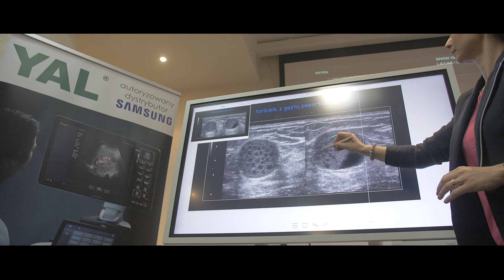Samsung Flip | RSU | Nowoczesne wsparcie w ultrasonografii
Roztoczańska Szkoła Ultrasonografii od ponad 20 lat szkoli lekarzy w zakresie praktycznej ultrasonografii. W dydaktyce tej przydatne są nowoczesne urządzenia, m.in. tablica interaktywna Samsung Flip. Przekonaj się, jak Flip pomaga w codziennej pracy związanej z planowaniem szkoleń na najwyższym poziomie.

Wysoka jakość i rozdzielczość obrazu

Szeroki zakres funkcji umożliwia wykorzystanie tablicy elektronicznej Flip między innymi podczas szkoleń i prezentacji multimedialnych, które zawierają obrazy ultrasonograficzne. Jakość obrazu i rozdzielczość jest wtedy kluczowa, gdyż pozwala na właściwą interpretację ultrasonograficznych detali.

Tablica multimedialna Samsung Flip to innowacyjna technologia, która sprawdza się m.in. w Roztoczańskiej Szkole Ultrasonografii. W USG uzyskanie najlepszych projekcji obrazowania ma wpływ na postawienie trafnej diagnozy – właśnie tego uczą się lekarze podczas wykładów w RSU oraz praktyki lekarskiej.

Wiele możliwości połączenia

Interaktywne monitory zastępują z powodzeniem tablice tradycyjne, gdyż mają nad nimi znaczną przewagę. Flipchart oferuje wiele zastosowań, możliwości połączeń oraz najwyższą jakość wyświetlania, co jest niezwykle ważne w medycynie.

W Roztoczańskiej Szkole Ultrasonografii Samsung Flip sprawdza się doskonale, ponieważ umożliwia bezprzewodowe połączenie z kamerą wideo. Na ekranie Flipa można wyświetlać obraz z kamery w czasie rzeczywistym. Co więcej, funkcje tablicy interaktywnej Samsung Flip pozwalają na wskazanie ważnych szczegółów i omówienie trudnych przypadków, co ułatwia pracę wykładowcom.